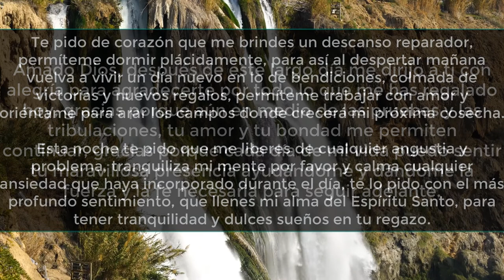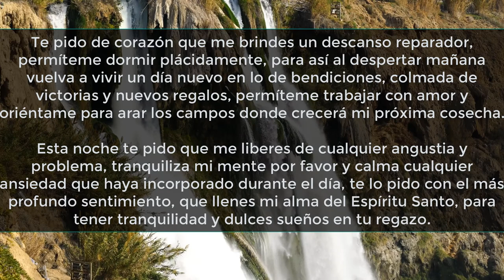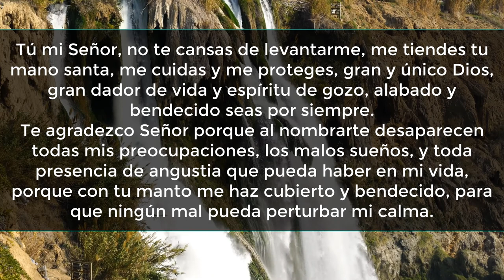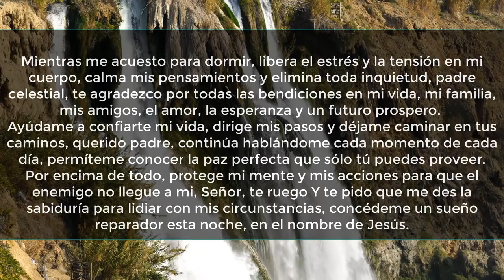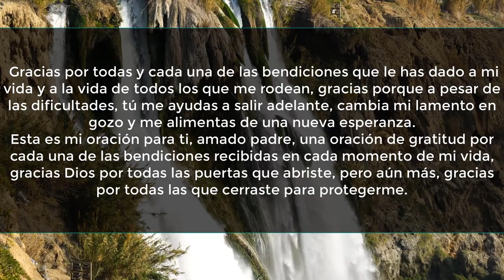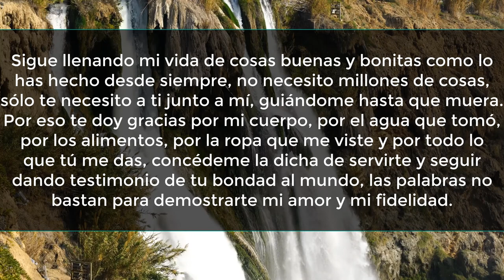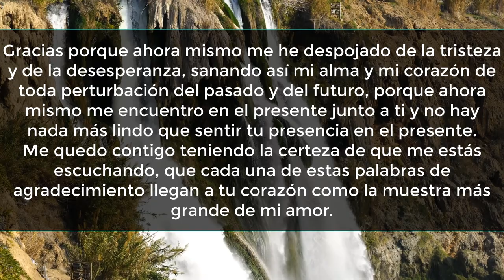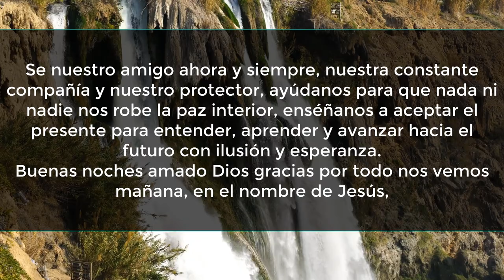👉 Oración para DORMIR tranquilo y PROTEGIDO por Dios 🙏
🙏Oración para dormir tranquilo y protegido por Dios🙏 ❤️Deja tu petición en los comentarios❤️

😴Oración para dormir😴

Por favor cierra tus ojos, toma aire profundamente y permite que todo tu cuerpo se relaje.

Amado Dios, después de este largo día me dirijo a ti con alegría para agradecerte por todo lo que me has regalado hoy, gracias porque aún en medio de las pruebas y las tribulaciones, tu amor y tu bondad me permiten continuar Y gracias porque cada día de mi vida puedo sentir tu maravillosa presencia ayudándome y dándome la fuerza y la fe necesaria para seguir adelante.
Te pido de corazón que me brindes un descanso reparador, permíteme dormir plácidamente, para así al despertar mañana vuelva a vivir un día nuevo en lo de bendiciones, colmada de victorias y nuevos regalos, permíteme trabajar con amor y oriéntame para arar los campos donde crecerá mi próxima cosecha.
Esta noche te pido que me liberes de cualquier angustia y problema, tranquiliza mi mente por favor y calma cualquier ansiedad que haya incorporado durante el día, te lo pido con el más profundo sentimiento, que llenes mi alma del Espíritu Santo, para tener tranquilidad y dulces sueños en tu regazo.

Tú mi Señor, no te cansas de levantarme, me tiendes tu mano santa, me cuidas y me proteges, gran y único Dios, gran dador de vida y espíritu de gozo, alabado y bendecido por siempre.

Te agradezco Señor porque al nombrarte desaparecen todas mis preocupaciones, los malos sueños, y toda presencia de angustia que pueda haber en mi vida, porque con tu manto me has cubierto y bendecido, para que ningún mal pueda perturbar mi calma.
Mientras me acuesto para dormir, libera el estrés y la tensión en mi cuerpo, calma mis pensamientos y elimina toda inquietud, padre celestial, te agradezco por todas las bendiciones en mi vida, la familia, amigos,  amor, esperanza y un futuro seguro.

Ayúdame a confiarte mi vida, dirige mis pasos y déjame caminar en tus caminos, querido padre, continúa hablándome cada momento de cada día, permíteme conocer la paz perfecta que sólo tú puedes proveer.

Por encima de todo, protege mi mente y mis acciones para que el enemigo no llegue a mi, Señor, te ruego Y te pido que me des la sabiduría para lidiar con mis circunstancias, concédeme un sueño reparador esta noche, en el nombre de Jesús.

Y gracias por todas y cada una de las bendiciones que le has dado a mi vida y a la vida de todos los que me rodean, gracias porque a pesar de las dificultades, tú me ayudas a salir adelante, cambia mi lamento en gozo y me alimentas una nueva esperanza.

Esta es mi oración para ti, amado padre, una oración de gratitud por cada una de las bendiciones recibidas en cada momento de mi vida, gracias Dios por todas las puertas que abriste, pero aún más, gracias por todas las que cerraste para protegerme.

Sigue llenando mi vida de cosas buenas y bonitas como lo has hecho desde siempre, no necesito millones de cosas, sólo te necesito a ti junto a mí, guiándome hasta que muera.
Por eso te doy gracias por mi cuerpo, por el agua que tomó, por los alimentos, por la ropa que me viste y por todo lo que tú me das, concédeme la dicha de servirte y seguir dando testimonio de tu bondad al mundo, las palabras no bastan para demostrarte mi amor y mi fidelidad.

Gracias porque ahora mismo me he despojado de la tristeza y de la desesperanza, sanando así mi alma y mi corazón de toda perturbación del pasado y del futuro, porque ahora mismo me encuentro en el presente junto a ti y no hay nada más lindo que sentir tu presencia en el presente.

Me quedo contigo teniendo la certeza de que me estás escuchando, que cada una de estas palabras de agradecimiento llegan a tu corazón como la muestra más grande de mi amor.
Mientras duermo plácidamente bajo tu cuidado, por favor observa mi vida, mi hogar y la vida de mi familia, rodéanos con tu manto de luz y guía nuestros pasos por caminos ciertos, lejos del enemigo malvado, de las tristezas y de todo mal, te pido por nuestra salud, nuestro sustento diario, por nuestros sueños y nuestros anhelos.

Se nuestro amigo ahora y siempre, nuestra constante compañía y nuestro protector, ayúdanos para que nada ni nadie nos robe la paz interior, enséñanos aceptar el presente para entender, aprender y avanzar hacia el futuro con ilusión y esperanza.
Buenas noches amado Dios gracias por todo nos vemos mañana, en el nombre de Jesús, amén.